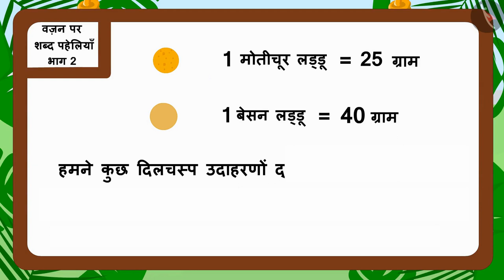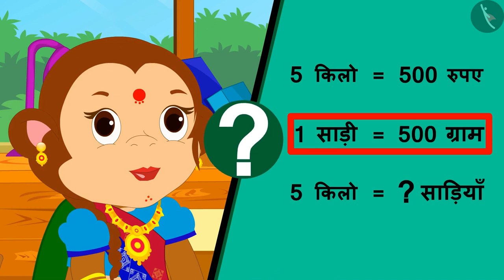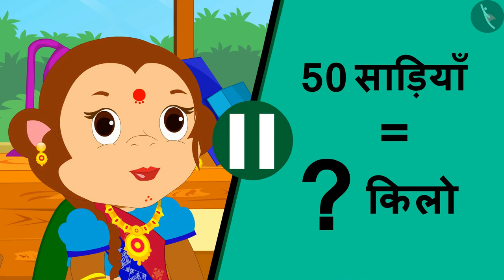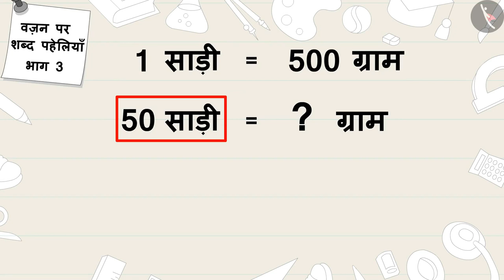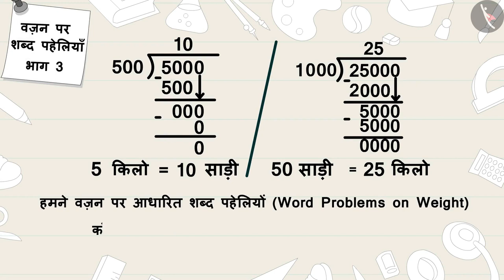शब्द पहेलियाँ: वज़न | Part 3/3 | Word problems: Weight | Hindi | Class 5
शब्द पहेलियाँ: वज़न | Part 3/3 | Word problems: Weight | Hindi | Class 5 | वज़न का मापन | कक्षा 5 | NCERT | कितना बड़ा? कितना भारी?

Word problems related to weight | Measurement of Weight | Grade 5 | NCERT | How big? How heavy? (6)

Welcome to part 3 of Word problems related to weight. In this video, we will discuss various examples, misconceptions and/or common errors related to Word problems related to weight.